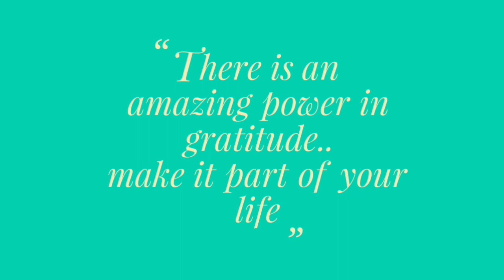Find many reasons to be grateful..shift your energy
When your life is not going your way and when everyone says to be grateful. But you find no reason to be thankful, still there are many things to be thankful about. All you need to do is to look around carefully. Raise your vibration and you will see the results in your life. Just believe..